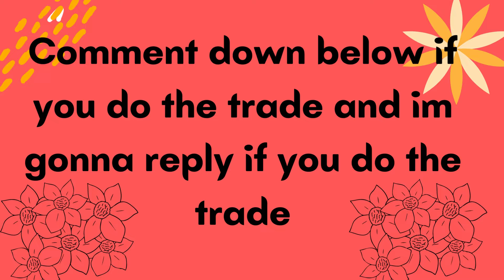My offer for Albino Gorilla or Emperor Gorilla in Adopt Me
My offer for Albino Gorilla in Adopt Me
My offer for Gorilla in Adopt me
My offer for Emperor Gorilla
My offer for Astronaut Gorilla in Adopt Me
My offer for Chef Gorilla or Karate Gorilla in Adopt Me

My offer for Albino Gorilla
For 1 is neon phoenix
For 2 is neon frost fury

My offer for Emperor monkey is arctic reindeer

The offer is open for 20 hours of update

adopt me fairground
adopt me fairground 2022
monkey fairground adopt me
when is monkey fairground coming to adopt me 2022
adopt me twitter monkey fairground 2022
when is monkey fairground coming to adopt me
when did the monkey fairground come to adopt me
adopt me monkey fairground 2022 release date
adopt me monkey fairground update 2022
adopt me gorilla fairground
adopt me gorilla fairground countdown
challenges to do in adopt me
gorilla adopt me
circus adopt me
adopt me fairground
adopt me gorilla
is there a gorilla in adopt me
gorilla adopts kitten
in adopt me what is a giraffe worth